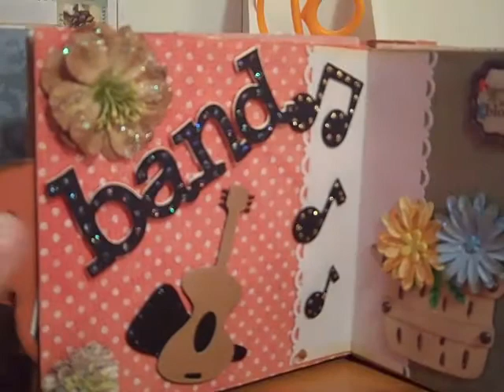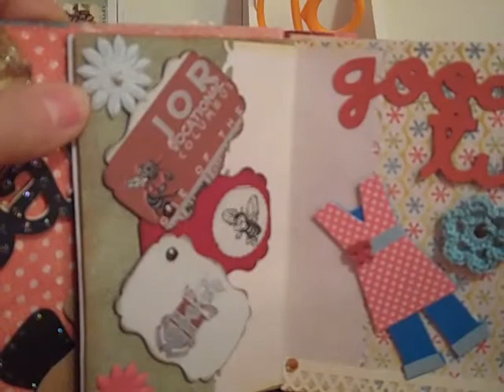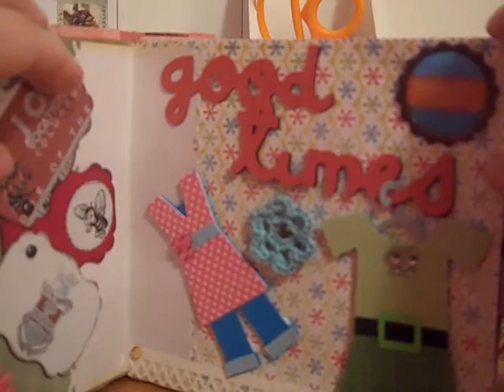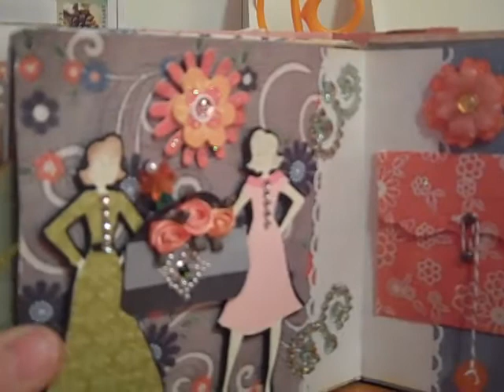2nd Mini Album